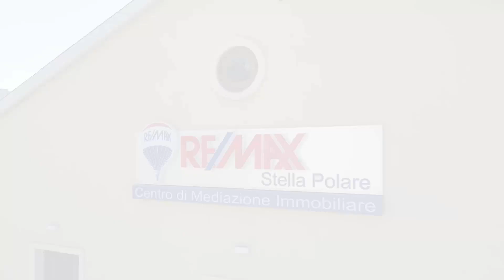Foresio, Bari via San Lorenzo